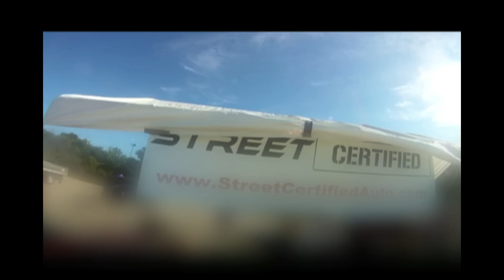Street Certified II 2011.mov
Here is a small video I put together of the second Street Certified show in Milwaukee WI. Overall I was very unimpressed this year with the show.